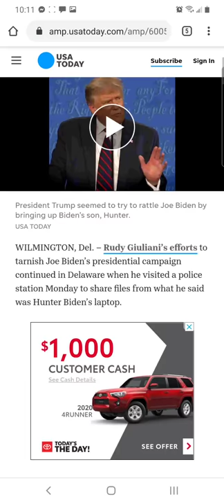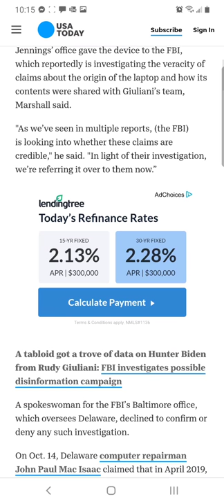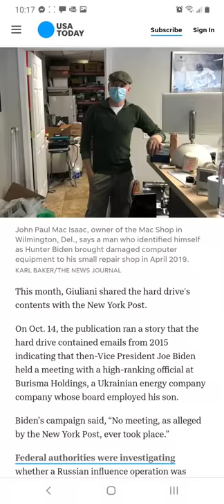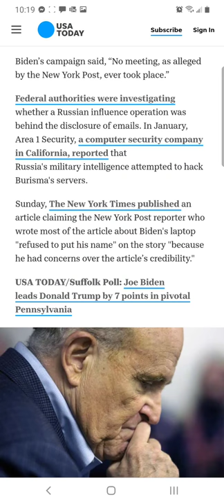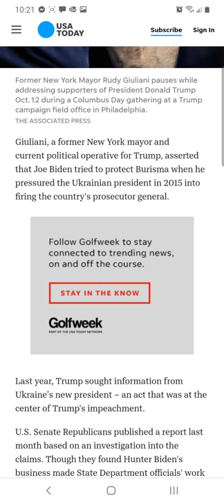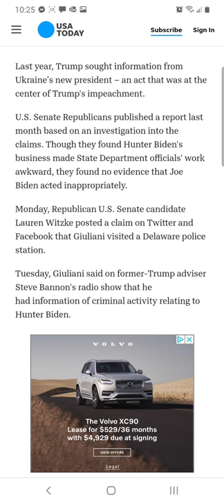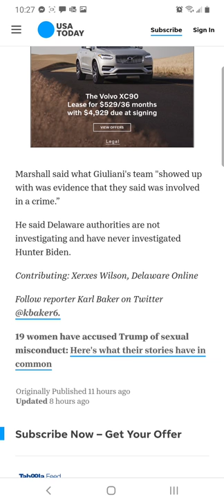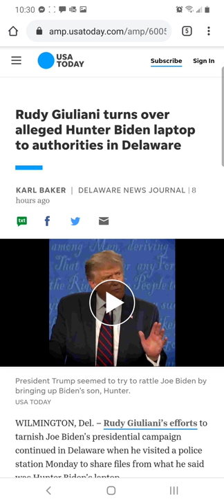Seeking Truth Ep02: USA Today on Hunter Biden's laptop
This video is a review of the USA Today's article related to Hunter Biden's laptop, involvement of Rudy Giuliani, etc. to highlight how the media spins their stories to fool the reader. Feel free to add comments, l links to disputing facts, etc.